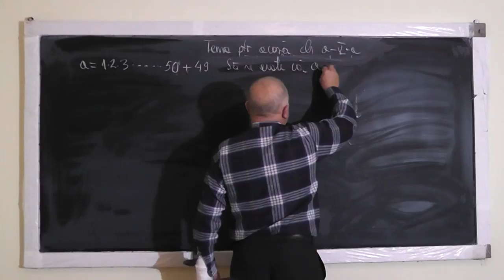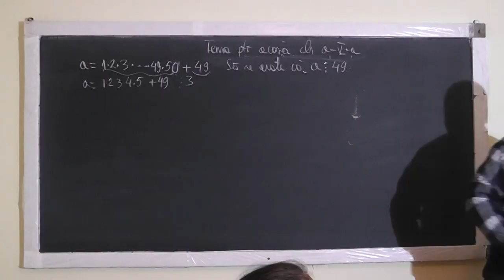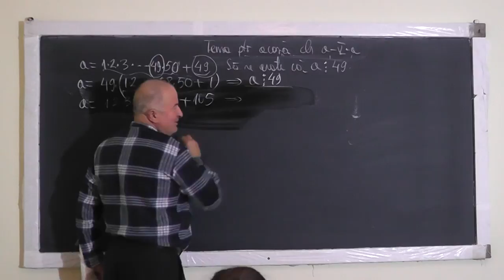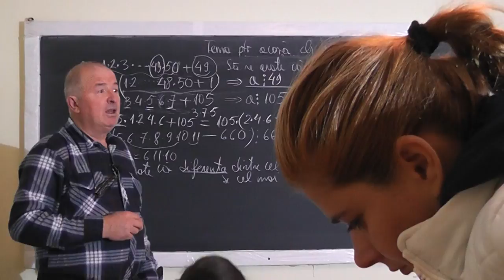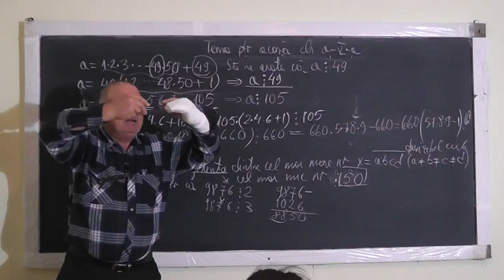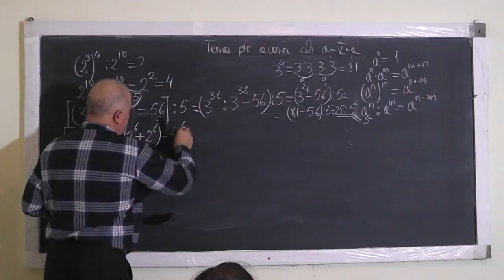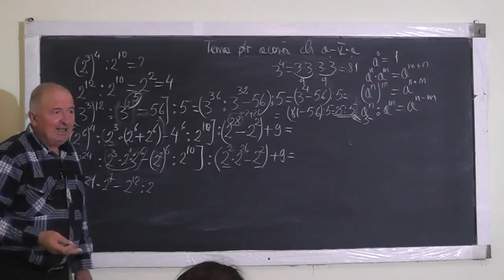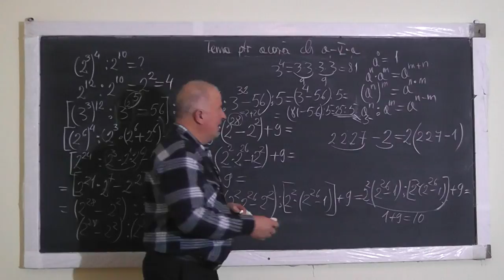Lectia 1137 Divizibilitate Factor comun Puteri: Proprietati Operatii cu puteri - Clasa 5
Aceste lectii sunt sustinute de voi si daca va sunt utile, as aprecia un Like, Share, Comment - In aceasta lectie de matematica pe care o puteti vedea in direct si pe ne ocupam de tema pentru acasa la clasa a V-a. Din cuprins: Divizibilitate, Factor comun, Puteri, Proprietati, Operatii cu puteri, Ordinea efectuarii operatiilor.